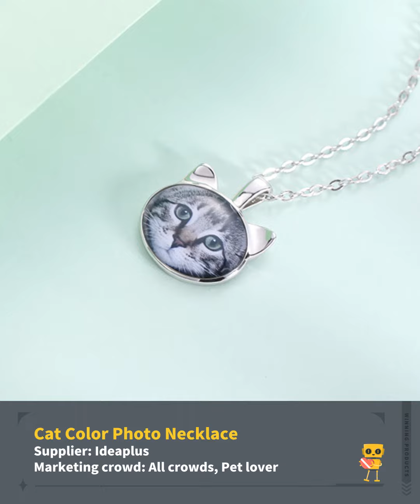【Ideaplus recommend】🥰Custom Gifts in Pet Series | Necklace | Collection ② | Winning Products 2022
For many people, pets hold an important meaning in their minds as part of the family. There are also many people who like cute little animals. For these pet lovers, they will love a custom gift for their special day with a trinket made with their favorite animal as an element. In this issue, we will introduce custom necklace gifts related to pets. Recommend these products to your customers!
😀Welcome to Ideaplus dropshipping and experience it.